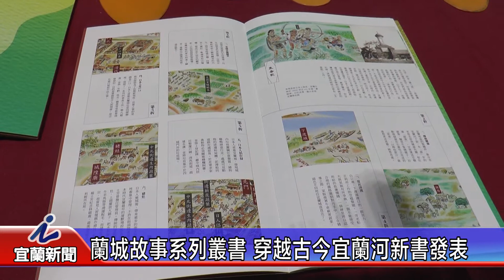蘭城故事系列叢書 穿越古今宜蘭河新書發表